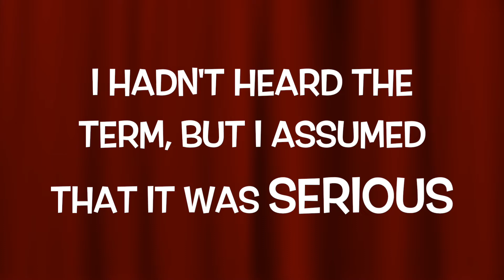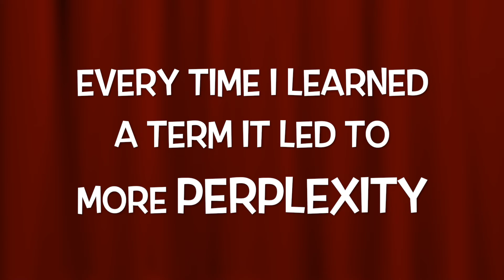A Modern Science Period (or: The BRCA Acronyms Song) by Eva Moon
When I first learned I had the BRCA1 mutation (87% risk of breast cancer, 55% risk of ovarian cancer), I'd never even heard of it before and now I was expected to make life-changing decisions, like NOW. I needed to get up to speed. FAST! But hey, I have the internet. I can just look things up. How hard could it be? Holy crap! Within minutes I felt like I was drowning in alphabet soup! All the terms and acronyms! And when I learned one, it just led me to six more.

This song is an attempt to express how that felt. The links at the bottom lead to pages that will help you sort it out (hopefully!). This song is now a part of my one-woman musical stage show: The Mutant Diaries: Unzipping My Genes

A Modern Science Period (or: The BRCA Acronyms Song)

Lyrics, vocal: Eva Moon -  Music: Sir Arthur Sullivan - Mixing, Mastering: Dave Quick

I learned there was a chance I was BRCA1 positive
My family had a history suggesting it was causative.
They told me my mutation was completely deleterious.
I hadn’t heard the term but I assumed that it was serious.

After confirmation from a counselor genetical
The things I found alarming then were mostly alphabetical.
BRCA was just the start of major aggravations
Who knew there would be sixteen million more abbreviations?

I dove into the learning curve just like a kamikaze because
That’s what happens when you’re from a family Ashkenazi
I flew off to a conference and I talked to the exhibitors
And now I need to find out what the hell are PARP inhibitors.

Every time I learned a term it led to more perplexity
What is GINA, PBM, DCIS or GAP?
Da Vinci, BSO or have a total hysterectomy?
And did I want surveillance or bilateral mastectomy?

After that what should I do? Prosthesis, flat or reconstruct?
DIEP or DTI? It seemed like all the options sucked.
I had a CAT scan, MRI and then CA 125.
It really is a miracle that at my age I’m still alive!

You can’t keep up because they’re always finding new mutations.
It’s enough to be a challenge to the Dalai Lama’s patience.
But If you got your test from 23andMe or Myriad,
Be thankful that you’re living in a modern science period!

(I am!)